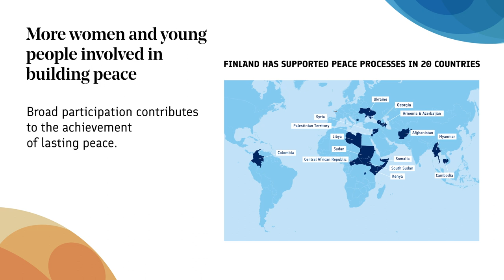Finland's development cooperation produces results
The Development Policy Results Report 2022 shows that despite the difficult period, Finland has succeeded in achieving notable results through long-term cooperation based on its own values and strengths.